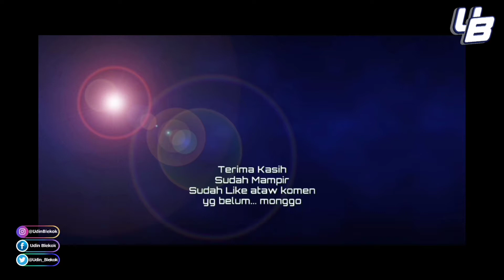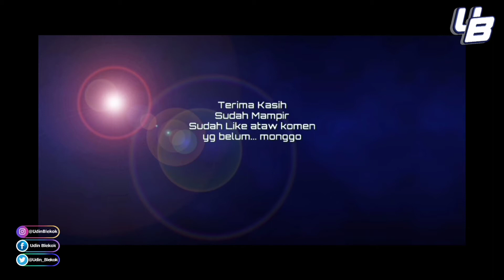Blekok Kedatangan Assisten Artis OVJ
Lagi santai ngevlog dibelakang terus Kedatangan Assisten Artis OVJ Mas Azis Gagap yang nyiptain lagu penutup Acara Opera Van Java (OVJ). Dan Dia juga peserta Audisi The Next Didi Kempot GTV tp gak tau lolos apa gak.

install Aplikasi Radio MeRsi FM disini
Saya ingin membagikan ini kepada Anda. Anda dapat mengunduh aplikasi ini dari PlayStore